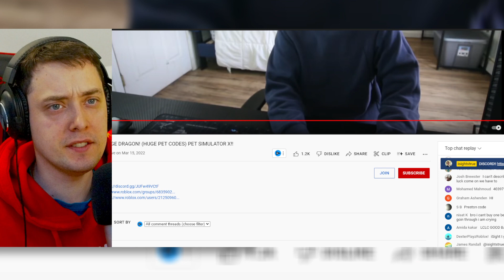😁 top 3 YOUTUBERS BUYING HUGE DOG and HUGE DRAGON REACTION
top 3 YOUTUBERS BUYING HUGE DOG and HUGE DRAGON REACTION | CREDITS TO kreekcraft | Fallout | Sopo Squad Sim | isightstrue

I like sharing pet sim x new update and pet sim update info. pet simulator x new update 2022 will be so cool!

gravy catman is one of my favourite roblox youtubers! gravycatman pet simulator x I like watch his episodes. In particular I like gravycatman simulator games or other. gravy cat man is so cool! gravy pet simulator is so nice to watch.